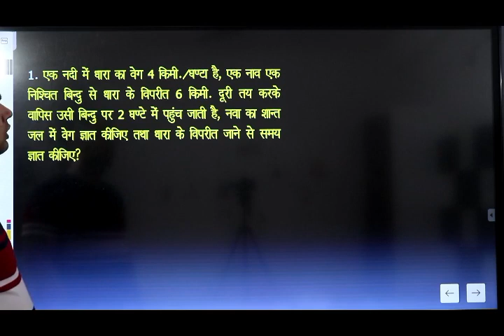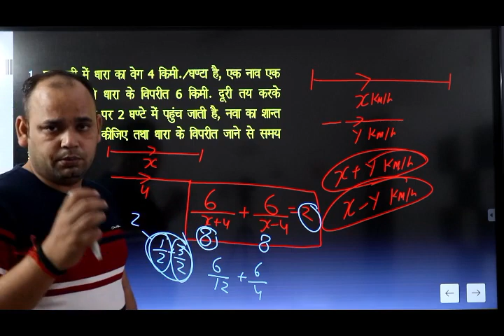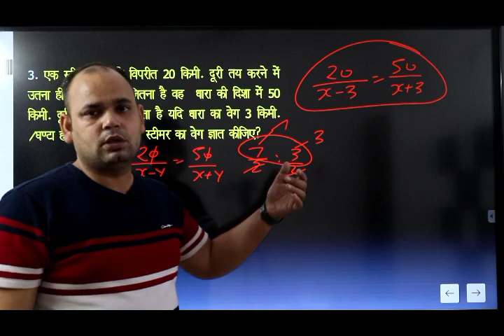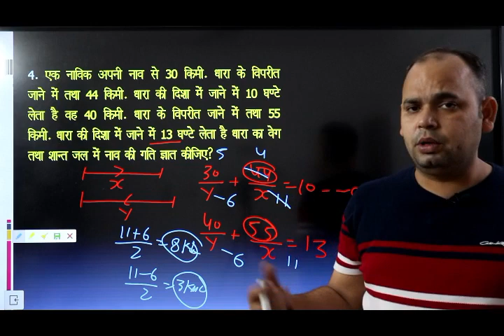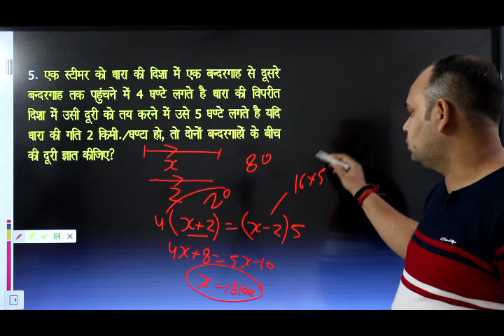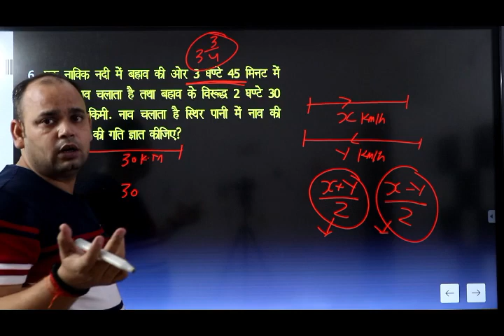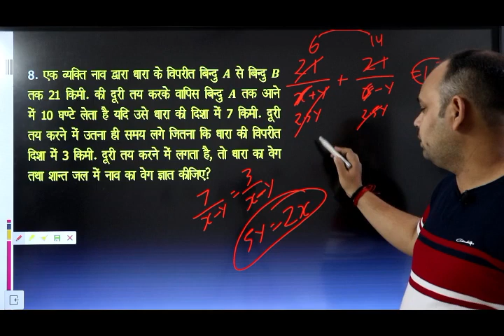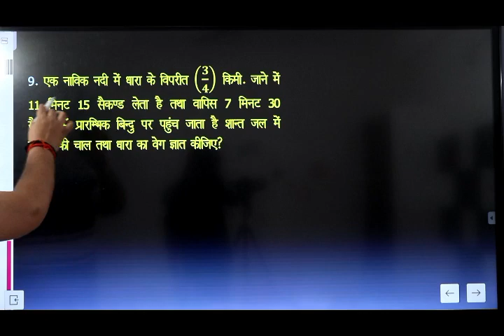boat and stream Rs Aggarwal exercise b